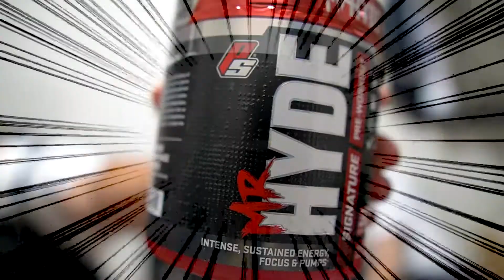エナジードリンクを超えるバケモノを相方に飲ませてみた！！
よく飲んでいる大好きなエナジードリンクの成分を遥かに超える量のカフェインを含んだドリンクを相方に飲ませてみました！初めての時はビビるよね。
まぁ何事も過剰摂取はいけませんね、、、

チャンネルは毎週火曜、金曜に更新予定です！